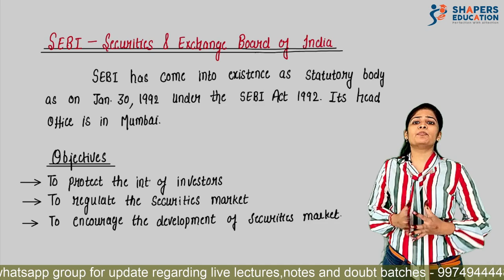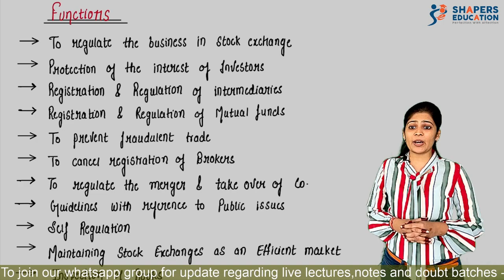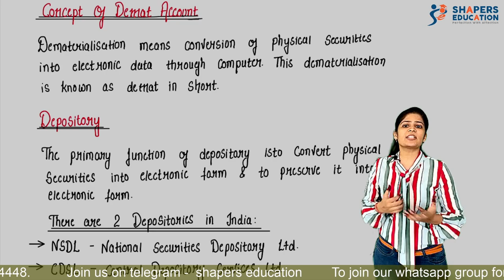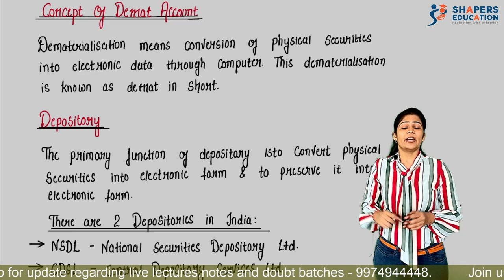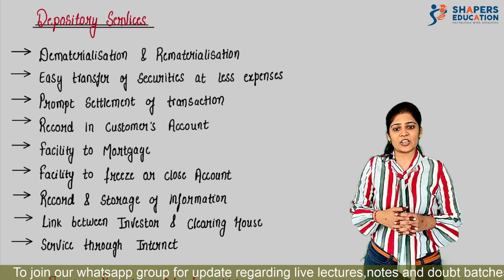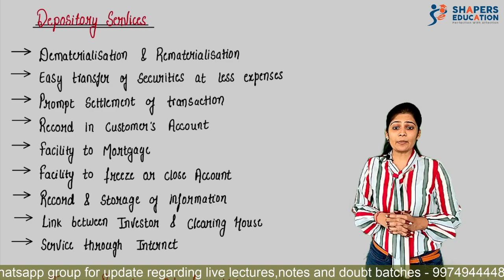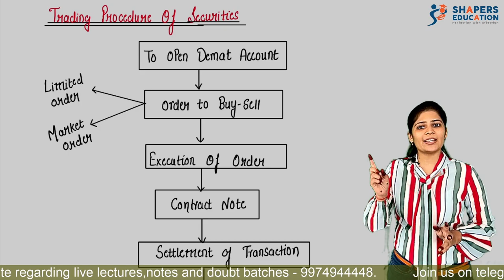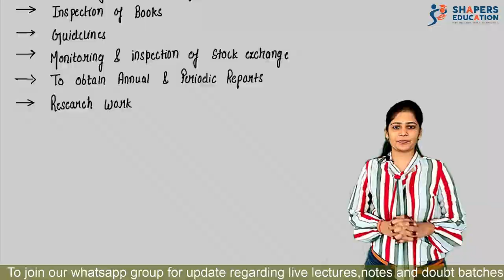9.Financial Market PART-3 |SEBI & other Institute | Organisation Of Commerce | 12th Gujarat Board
Hello friends

This video is a fast track revision of the given topic. It will cover all the topics with great memory techniques which helps you to remember the chapter on very well. In this video we have provided with great examples too.
Also it provides u handwritten notes which will help u to do study in ur exam time without opening ur text book.
So for last time revision we are best.
Do watch the video and share your experience with us.
WE will discuss in this video :

SEBI, Functions of Sebi, Depositary,
NSDL, CDSL, Procress of security transaction